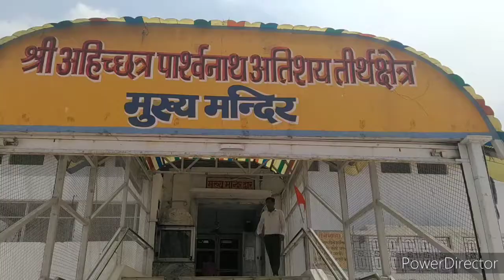Jain mandir ramnagar aonla Shri Ahikshetra Parshwanath Atishaya Jain Temple|| Bareilly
और साथ ही बैल आइकॉन पर  क्लिक कर दे जिससे आपको हमारे नए वीडियो  के नोटिफिकेशन्स मिलते रहेंगे।